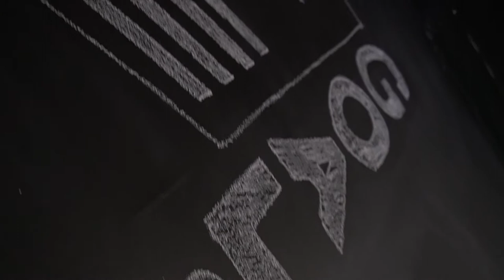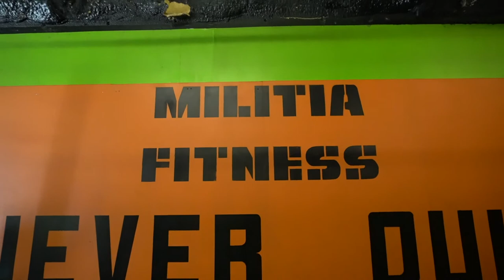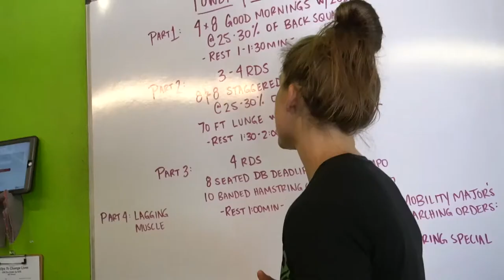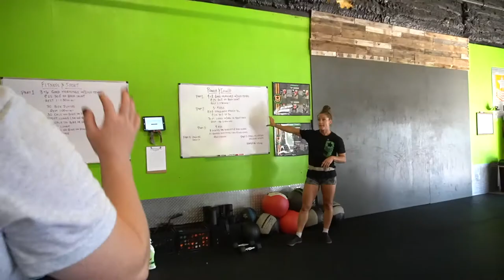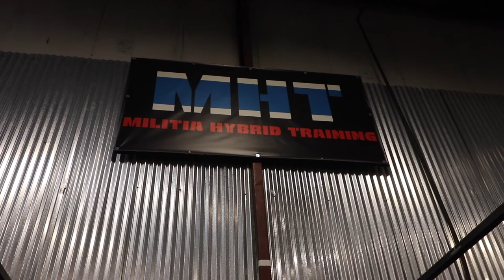To much or not enough Fiber | The Causes and Effect of both | Militia Fitness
Militia Fitness is for EVERYONE! Whether you're brand new to fitness and working out or you're an experienced Athlete, "The M" is the place to Train!

Our Campuses